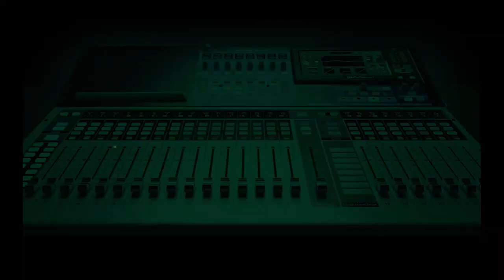Anti-Brain-Drain: Rivers NMA Kicks, Says Bill Is Modern Slavery For Doctors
Nigerians seem to be caught in the web of a debate following a recent bill by the House of Representatives, that proposes a mandatory five years service for medical practitioners trained in Nigeria before being issued licenses to practice fully.

The bill which seeks to curb brain drain in the Nigeria health sector has got some Nigerians backing the migration of Nigerian-trained doctors abroad while others are optimistic the bill would usher in a revival of an almost collapsed healthcare system if doctors stay back to practice in the country.

Meanwhile, the Nigeria Medical Association, NMA has since resisted the bill. Speaking on Nigeria’s Info’s Morning Crossfire, the NMA Chairman in Rivers State, Dr Ebbi Robinson says it is a bruise on the fundamental right of doctors describing the bill as draconian.

He faulted the components of the bill for failing to address the main causes of brain drain, including shortage of manpower.

Dr Robinson also dismissed claims that the training fee paid by medical students is highly subsided by the government hence the reason for proposing a compulsory five-year service in order to give back to the country.

The Rivers NMA Chairman, further noted that the brain drain challenge also affects rural-urban migration within the nation. This he attributed to kidnappings and other security issues.